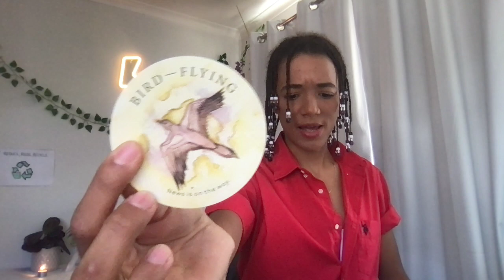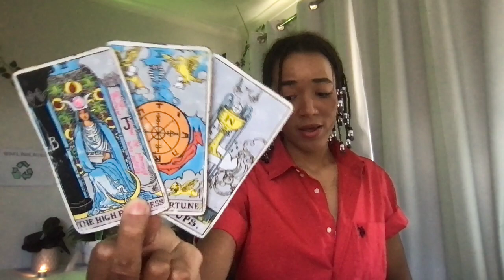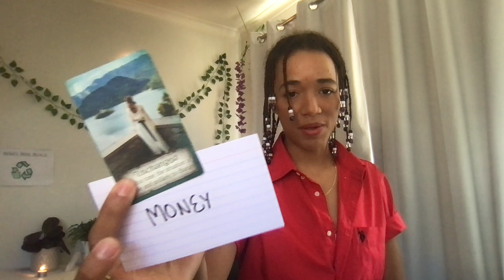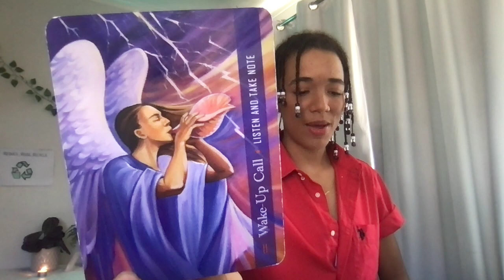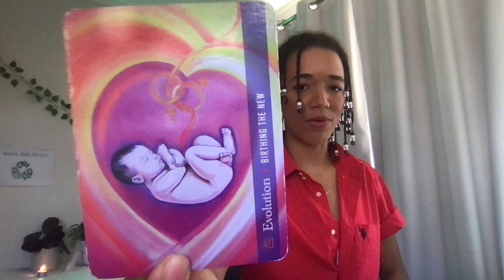CANCER♋️ You might just F AROUND & find your PURPOSE and SOUL MATE🌹some people ain't funny no more 👀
Namaste to The RAINBOW Vibe Tribe! 🤜🔥🤛